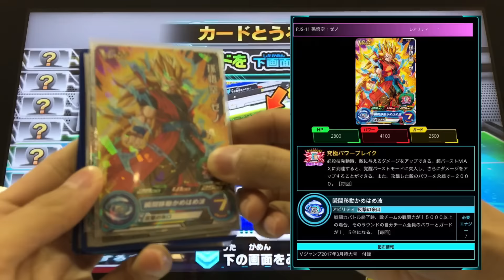【SDBH】Vジャンプ3月号付録の孫悟空:ゼノを使ってみた【スーパードラゴンボールヒーローズ2弾】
今回は、Vジャンプ3月号付録の孫悟空ゼノを使ってみました！

SDBHのカードのユニットを使う時、メンバーの状態は何でもokになったのでSH1弾のトランクスゼノのユニメンにして不屈の戦いユニットを活用させたデッキです^ ^